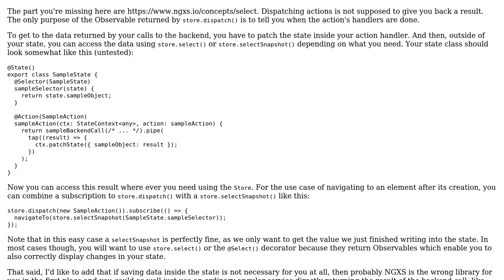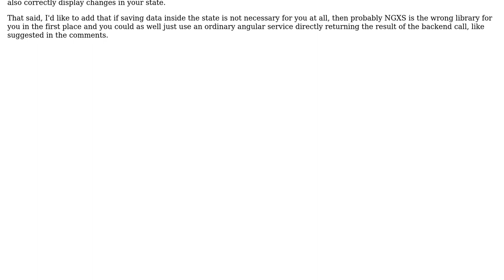How to get the result of a asynchronous action in NGXS?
With thanks & praise to God, and with thanks to the many people who have made this project possible! You are responsible for your own actions.